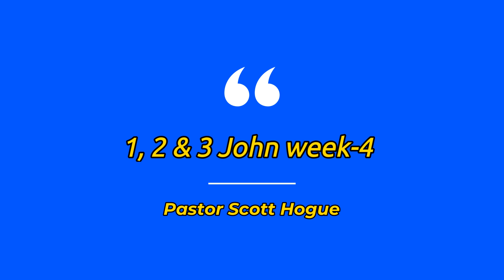1, 2 & 3 John week #4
1, 2 & 3 John study week #4